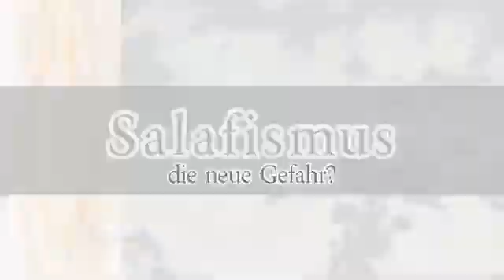Ahmad Abul Baraa - Salafismus - Die neue Gefahr?